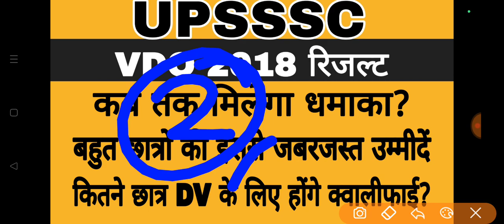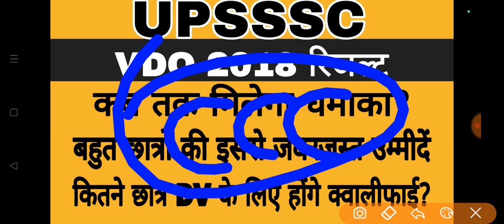VDO RE EXAM RESULT | VDO RE EXAM RESULT LATEST NEWS | VDO 2018 RESULT | UPSSSC VDO 2018 RESULT